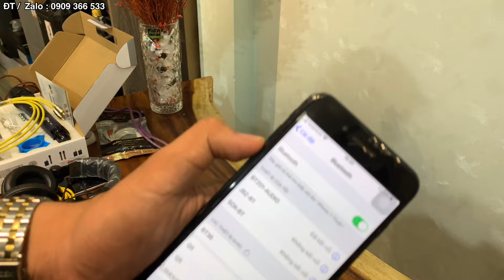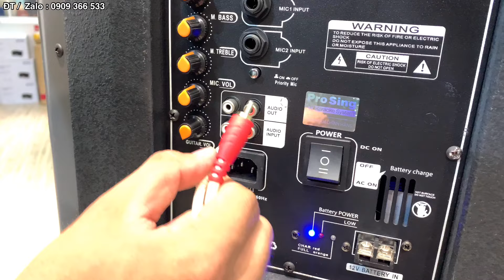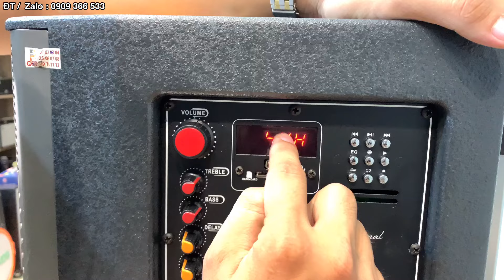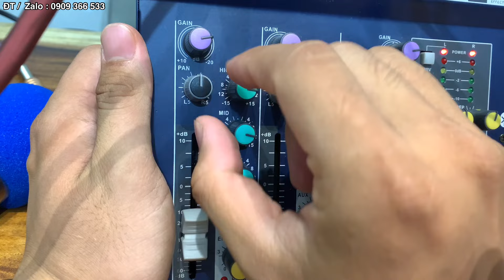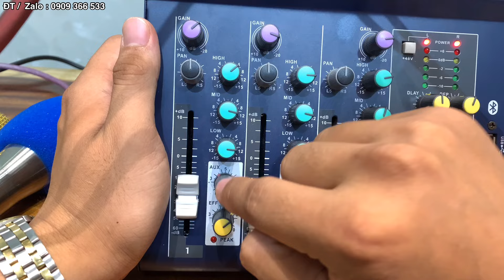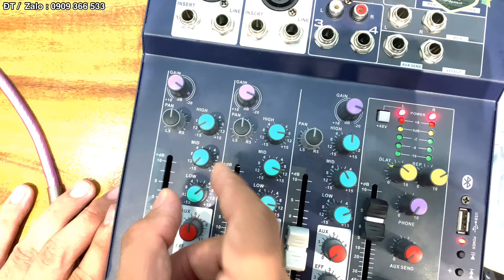Cách Lắp Đặt - CHỈNH MIXER G4 F4 - 2 BÍ MẬT LÀM MIXER HAY HƠN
Cách lắp đặt, cắm dây từ Mixer vào Loa kéo, vào Amply.
Cách chỉnh Mixer cũng như cách cân chỉnh loa kéo, dàn Karaoke gia đình nguyên lý là một.
Tiêu chí: Làm sao cho tiếng nhạc và tiếng Micro nghe hoà quyện dễ chịu, không dư và không thiếu.

Mixer F4 và Mixer G4 là hai dòng dòng gọn, đơn giản, dễ sử dụng.

✩ HotLine/Zalo: 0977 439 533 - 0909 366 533
✩ Zalo Page: GuLoa
✩ CSKH/Kĩ Thuật: 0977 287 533
✩ Địa chỉ GULOA: Số 4 đường Tân Hải, Phường 13, Quận Tân Bình, Thành phố Hồ Chí Minh  (Ngay ngã 3 Trường Chinh - Tân Hải).

► Rất vui được mọi người ghé thăm kênh GuLoa; mong rằng những video Review, chia sẻ, test âm thanh sẽ mang đến cho mọi người cách nhìn khách quan, chân thực nhất về chất âm nhạc và Micro, công suất, tính năng, ưu nhược điểm của từng thương hiệu và từng mẫu loa. Chúc mọi người chọn được "Loa Đúng Gu" của mình.

► Trong quá trình sản xuất video, rất mong nhận được sự đóng góp thân tình của quý cô chú, anh chị để GuLoa có thể phục vụ khách hàng tốt hơn, đóng góp vào sự phát triển chung của nền âm thanh Việt Nam.